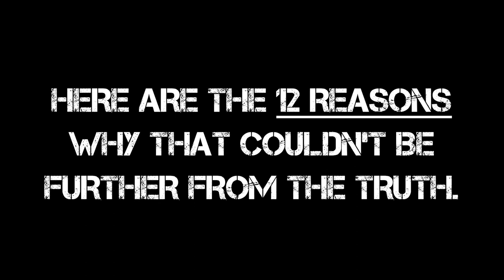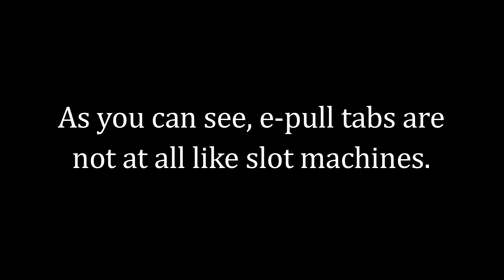Myth Buster - Slot Machines vs E-Pull Tabs